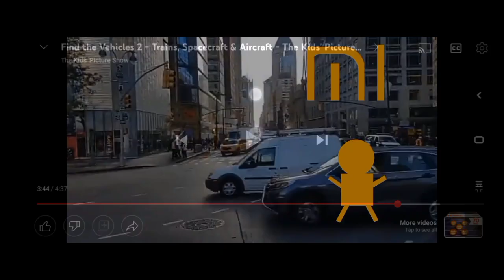citywide black hole add round 2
citywide mi black hole add round 2